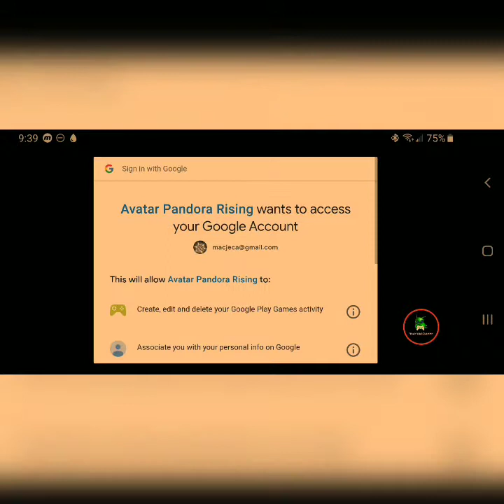Fighting for the Na'vi in Avatar Pandora Rising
I play as the Na'vi to rise up against the human invaders to save Pandora